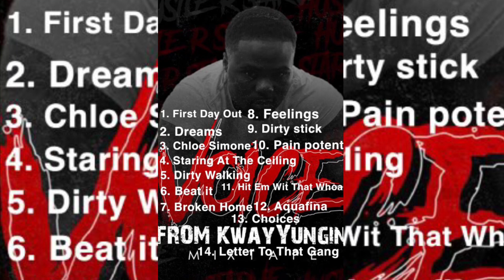Voice from KwayYungin- Letter To That Gang (Audio)